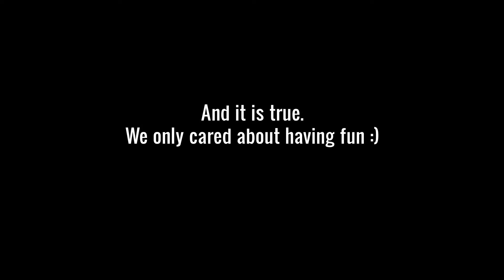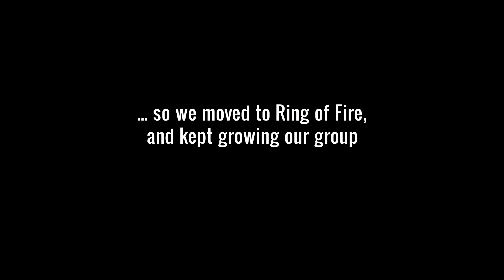[So] Shellfish GW2 WvW - The best things in life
[So] Shellfish is just about 1 year old now.

We started from humble beginnings, only the four of us, roaming, poking at big zergs.

We managed to stick together, to find more like-minded people to share our dream of a dedicated WvW guild without the shouting and drama.

A big group of friends that enjoyed playing WvW together, having good fights and sharing a laugh :)

With a huge "thank you" to all my guildmates: you are AWESOME!